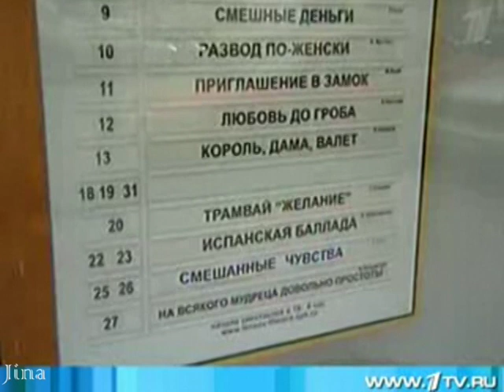День Рождения Алисы Фрейндлих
Канал "ОРТ"